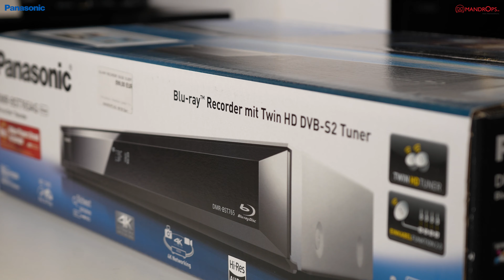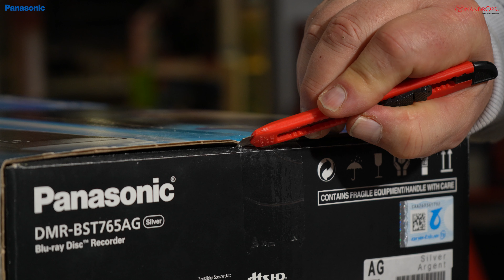Panasonic DMR-BST765AG 3D Blu-ray-Recorder | Mandrops AG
00:06 Einleitung Panasonic DMR-BST765AG 3D Blu-ray-Recorder
00:13 Vorstellung des Blu-ray-Recorders von Panasonic
01:11 Warum es sich rentiert, Dir den Panasonic Blu-ray-Recorder anzuschaffen
02:06 Verbesserung der Qualität
03:09 Video- und Audioqualität
03:43 Energiesparendes Design
03:51 Design und Größe
04:13 Design und Fuktionalität der Fernbedienung
05:04 Warum brauchst Du den Panasonic 3D Blu-ray-Recorder

Mache Dich unabhängig von Sendezeiten! Dieser Alleskönner für den Sat-Empfang speichert Deine Lieblingssendungen auf der integrierten 500 GB Festplatte, spielt sie ab und archiviert sie - sogar gebrannt auf Blu-ray Disc.

Dank integriertem Twin Tuner kannst Du das Potential der HD-Fernsehwelt voll ausschöpfen und zwei Programme gleichzeitig aufnehmen oder einen Video-On-Demand Dienst (z. B. Netflix) während einer laufenden Aufnahme nutzen.

Erlebe ein neues Maß an Flexibilität mit diesem hochmodernen Satellitenempfänger. Egal ob Du Deine Lieblingssendungen aufzeichnen, sofort ansehen oder archivieren möchtest, dieser Receiver bietet Dir alle Möglichkeiten.

Genieße nicht nur hochauflösendes Fernsehen, sondern auch die Freiheit, Deine Unterhaltung nach Deinen eigenen Vorstellungen zu gestalten. Mit der integrierten Festplatte und der Möglichkeit, Inhalte auf Blu-ray Disc zu brennen, hast Du Deine Lieblingsfilme und -sendungen immer griffbereit.

Entdecke eine neue Welt des Fernsehens mit diesem vielseitigen Empfangsgerät. Nutze die Vorteile des Twin Tuners, um zwei Programme gleichzeitig aufzunehmen, oder streame Deine Inhalte aus dem Internet, während Du Deine Lieblingssendungen aufzeichnest.

Dein Mandrops MarkenStore